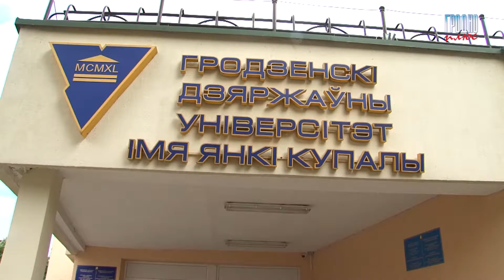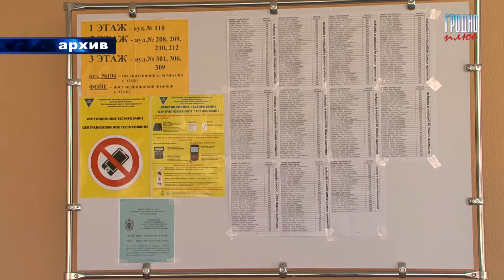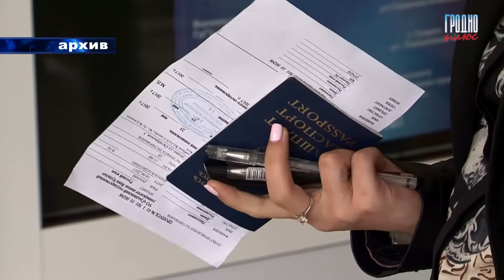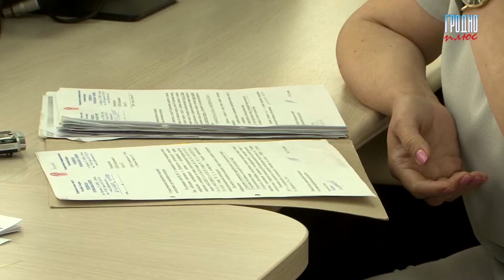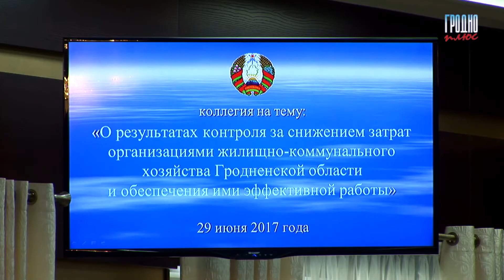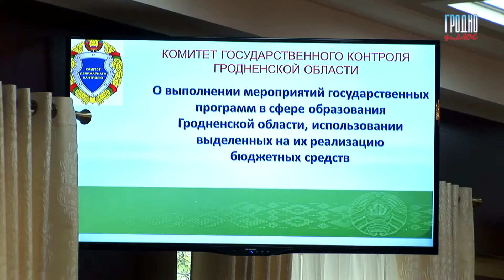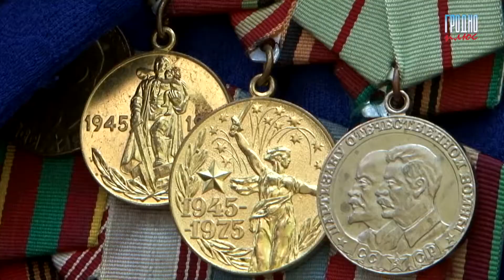Новости Гродно Плюс (выпуск 29 06 2017)